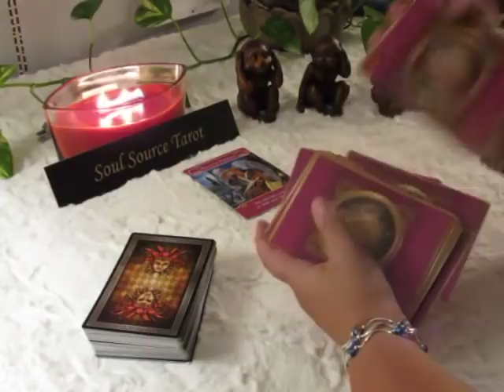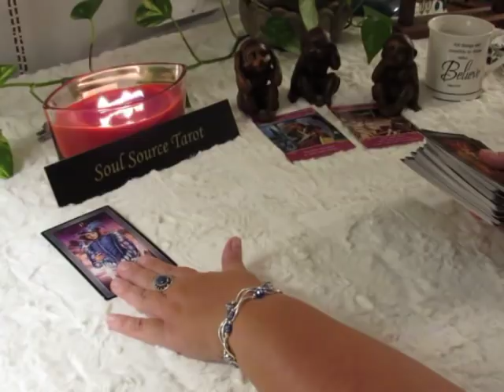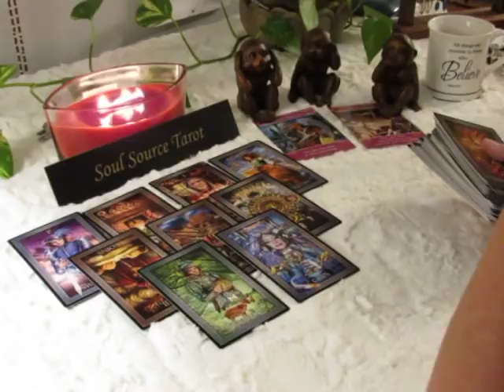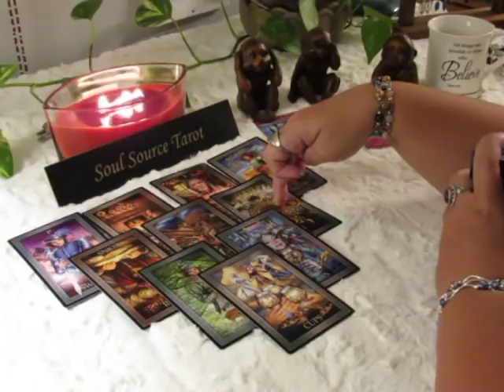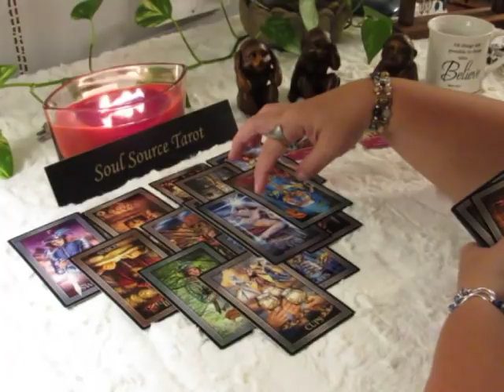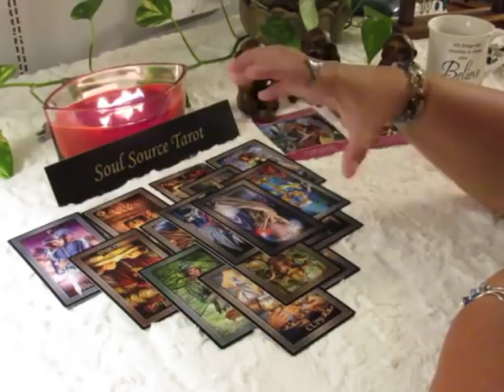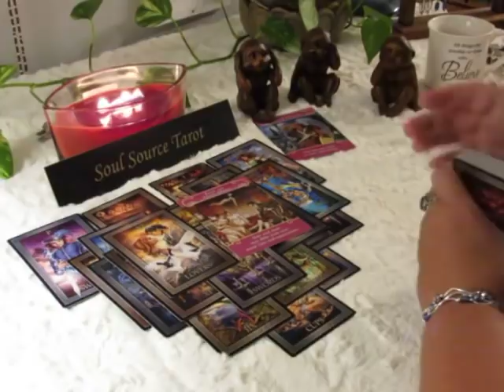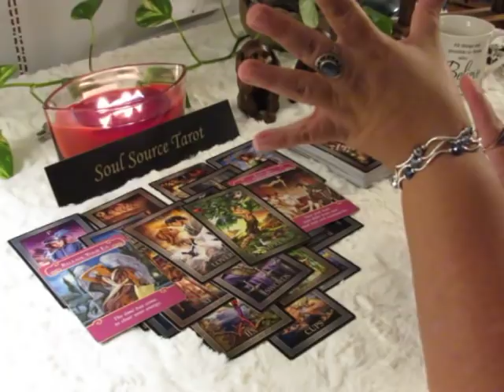~Libra~Unexpected Choice In Love~August 20 to 26 Libra August Tarot Reading